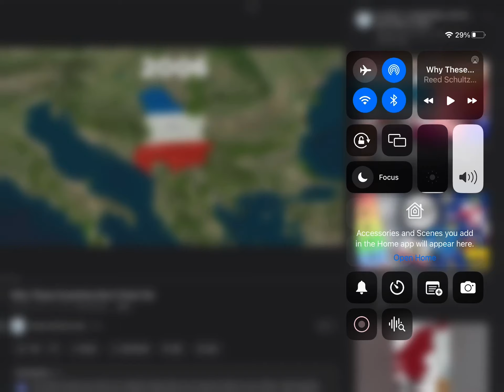August 16, 2023